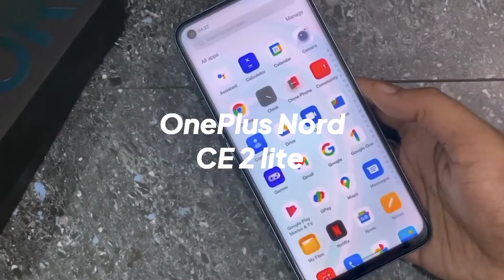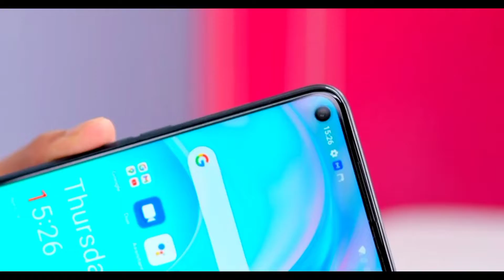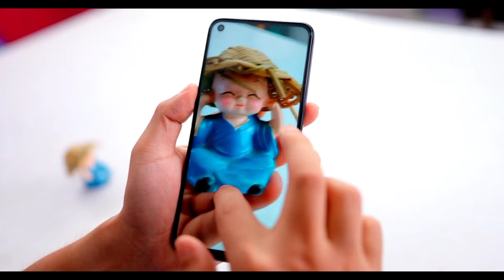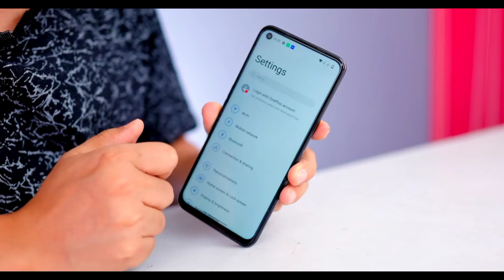OnePlus Nord CE 2 lite 5G Unboxing - 20K Cheapest OnePlus Phone !!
We gonna Unbox OnePlus Nord CE 2 lite and OnePlus Nord CE 2 lite review. It comes with Snapdragran 695, 64 MP, and much more exciting Features. Do watch till end to know !!!

Varients
6 GB + 128 GB
8GB + 128 GB